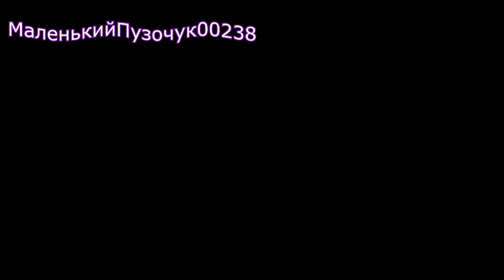эрудит энтри жостко для пуп калбасы лабораторные данные 2